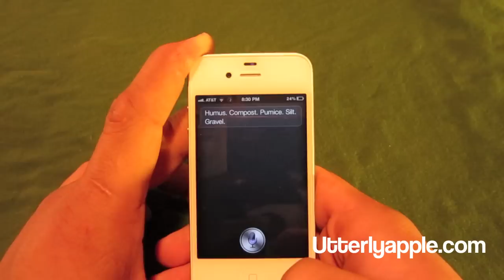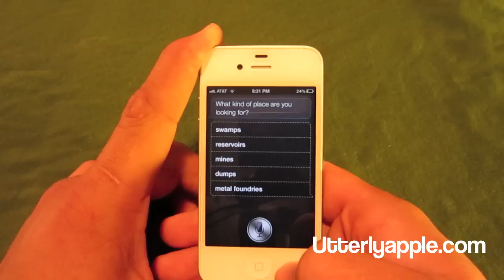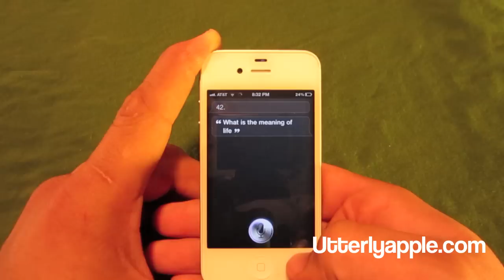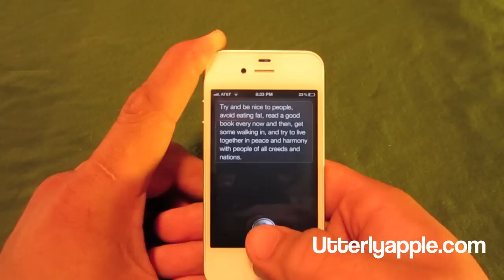Funniest Siri Questions and Answers, Top 10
Asking Siri stupid questions is fun, but not as fun as when she gives you funny answers. I ask Siri some funny questions, and the answers she gives are epically hilarious.